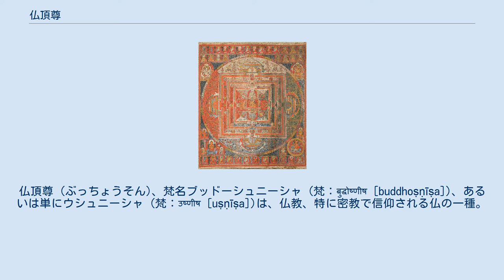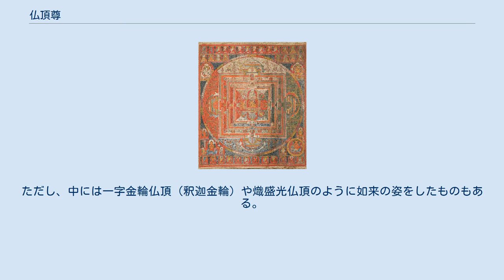仏頂尊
仏頂尊 (ぶっちょうそん)、梵名ブッドーシュニーシャ (梵：बुद्धोष्णीष [buddhoṣṇīṣa])、あるいは単にウシュニーシャ (梵：उष्णीष [uṣṇīṣa])は、仏教、特に密教で信仰される仏の一種。
 如来の肉髻（頭頂部にある盛り上がり）を独立した仏として神格化したもの、及びそれと同じ神通力を持つ呪文を神格化したもの。
 真理の体得者である如来にはさまざまな身体的特徴があるが、中でも頭頂部には特に神秘的な力が宿るとされた。
これが仏頂尊である。
また、如来の優れた頭脳、人々を救済する知性を神格化したものとも解釈される。
 また、仏頂尊の特徴として呪文信仰と強く結びついていることが挙げられる。
仏頂尊に捧げられた陀羅尼や種子を唱えることで、死者の魂を救済し、様々な災厄から逃れ（除災）、悪神を調伏する等の霊験があるとされる。
それは、一般に仏頂尊を説く経典の物語が以下のような内容となっているためである。
 すなわち、仏滅後はこの呪文がそのまま釈迦の仏頂であるとして同一視され、神格化された。
仏頂尊の各種の呪文は、特に破悪趣、つまり死者の魂を苦しみの世界から救うことに霊験があるとして、葬礼時に多く唱えられる。
 一般的に、仏頂尊は装身具を身に纏った菩薩と同じような姿で表される。
あるいは「転輪聖王のごとし」とも言われる。
ただ普通の菩薩などとは異なり、肉髻の上に更に髪を結い上げた「重髻」をしているのが特徴とされ、尊勝仏頂や白傘蓋仏頂などは、この姿で表される。
ただし、中には一字金輪仏頂（釈迦金輪）や熾盛光仏頂のように如来の姿をしたものもある。